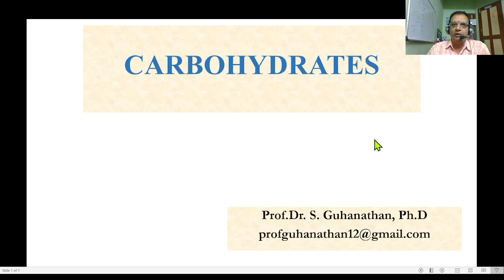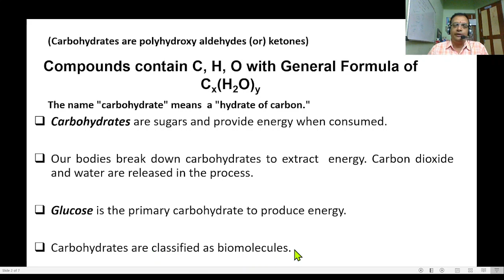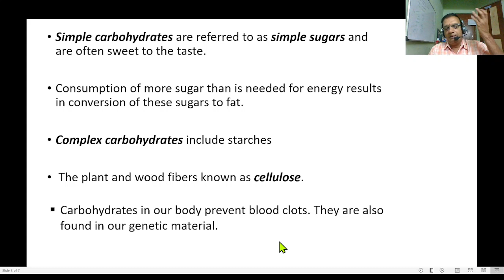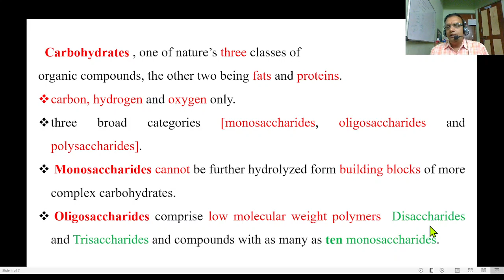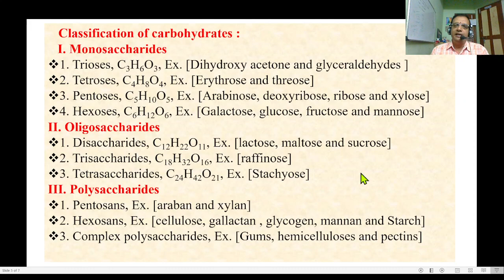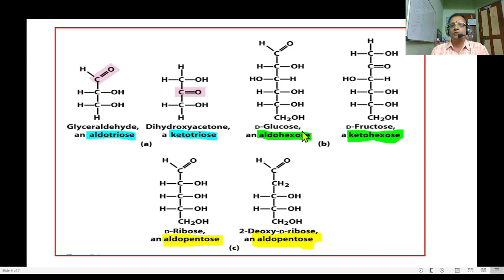Carbohydrates - Part 1_ Tamil Explanation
Carbohydrates - definition- explanation
classifications - simple and complex carbohydrates
in another way, Monosaccharides, Oligosaccharide, Polysaccharides
examples-